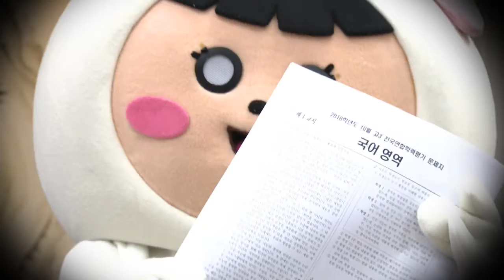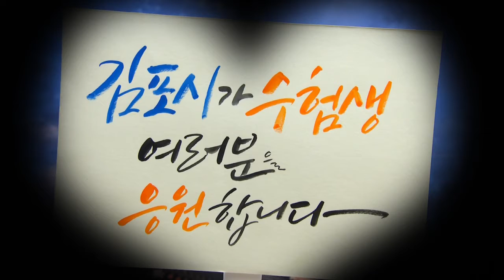[김포시 시정뉴스] 김포시 수험생 여러분 수능대박!!! 화이팅!!!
김포시 수험생 여러분 수능대박!!! 화이팅!!!